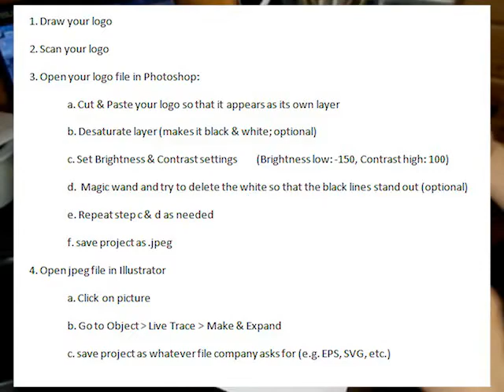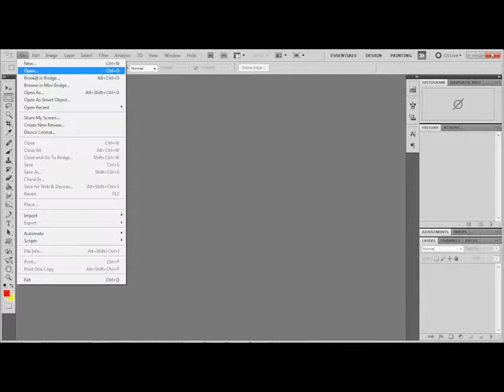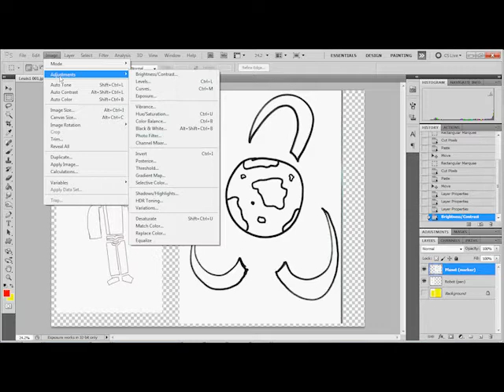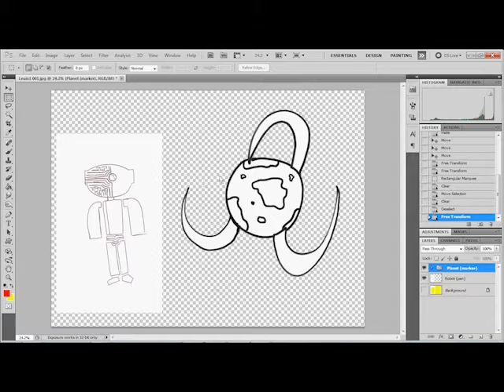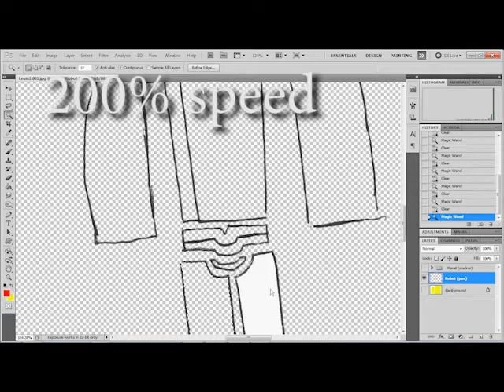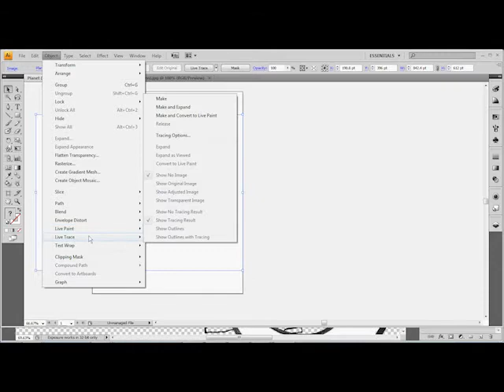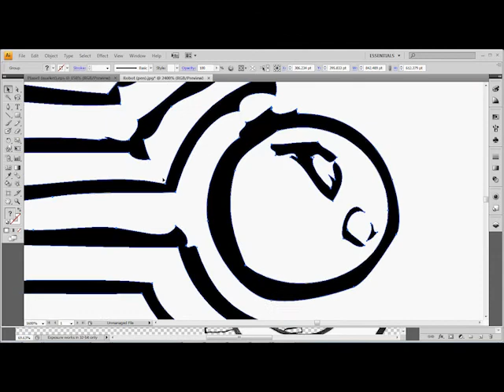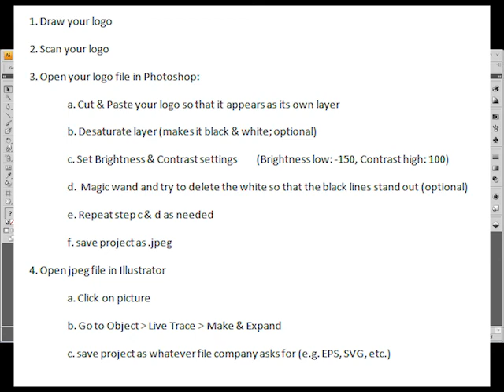How to vectorize your drawings - vector tutorial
1. Draw your logo
2. Scan your logo
3. Open your logo file in Photoshop:
a. Cut & Paste your logo so that it appears as its own layer
b. Desaturate layer (makes it black & white; optional)
c. Set Brightness & Contrast settings (Brightness low: -150, Contrast high: 100)
d. Magic wand and try to delete the white so that the black lines stand out (optional)
e. Repeat step c & d as needed
f. save project as .jpeg
4. Open jpeg file in Illustrator
a. Click on picture
b. Go to Object - Live Trace - Make & Expand
c. save project as whatever file company asks for (e.g. EPS, SVG, etc.)